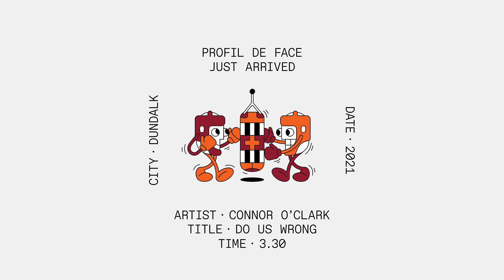Connor O'Clark - Do us wrong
Profil de Face - Just Arrived (exclusive single)

Artist : Connor O'Clark
Title : Do Us Wrong
From : Dundalk, Ireland

curated only for you